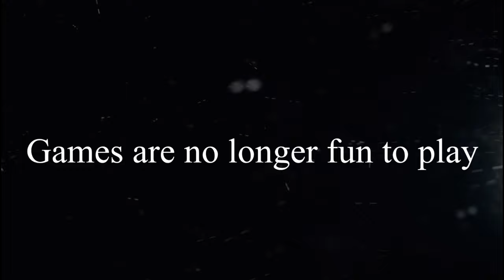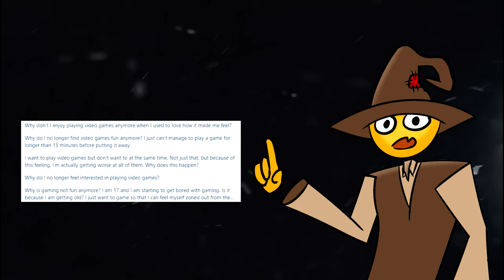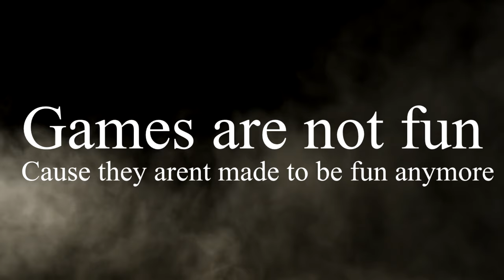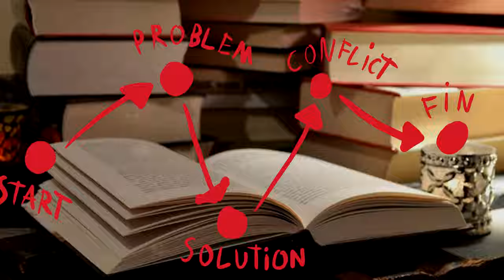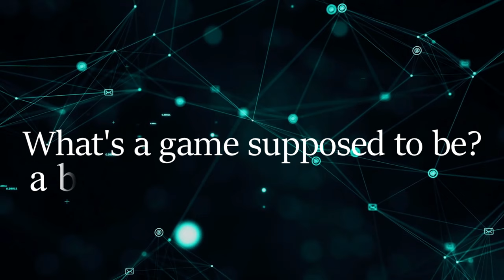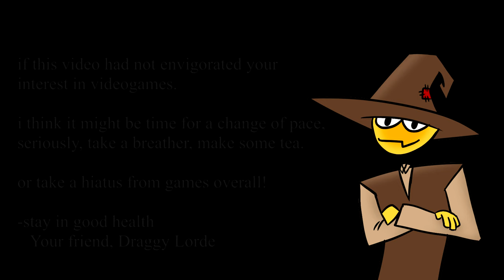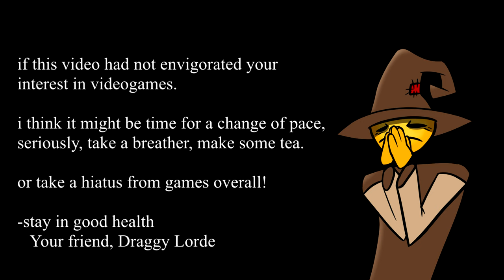Videogames are no longer fun? (are you sure?)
this video took a hot bit or 2, enjoy! :)

-Sections-
00:00 intro comp
00:27 Lets start with a question
00:53 Games are no longer fun
02:02 Games are not made for fun
03:58 Games are boring
05:33 What is fun?
06:45 Conclusion
07:26 Outro